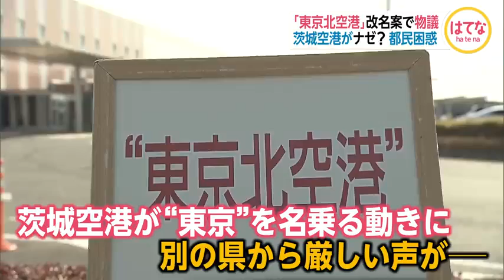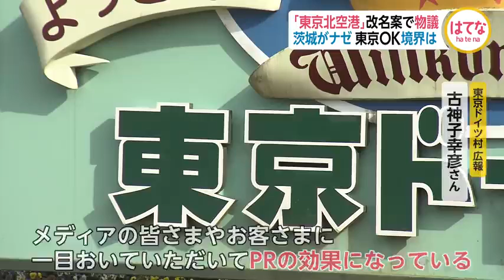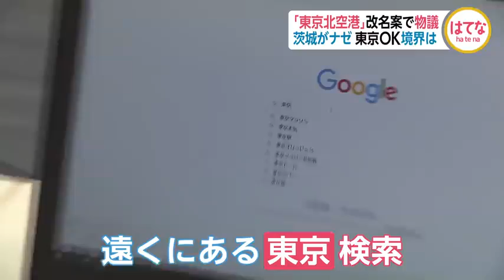茨城空港がナゼ「東京北空港」改名案で物議 意味と狙いは